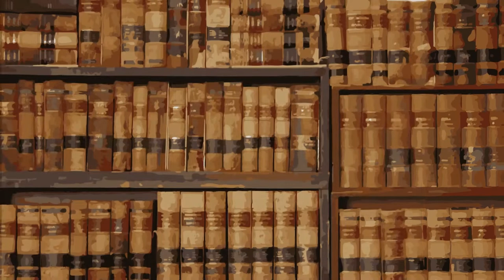Pensat i Dret: La UE y el conflicto de Ucrania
Autores:
Antonio Bar Cendón. Catedrático de Derecho Constitucional UV
María Torres Pérez. Profesora de Derecho Internacional Público UV
Juan Rodríguez Teruel. Profesor Titular de Ciencia Política UV

En esta actividad de innovación educativa tres expertos en la materia, provenientes de disciplinas distintas, reflexionan sobre algunas cuestiones surgidas a raíz de la invasión de Ucrania, entre ellas, la procedencia o no de establecer un mecanismo de adhesión urgente a la UE para situaciones excepcionales o la utilidad de crear un cuerpo de defensa europeo. Al igual que se analizan las repercusiones que el conflicto de Ucrania puede tener en la integración europea.